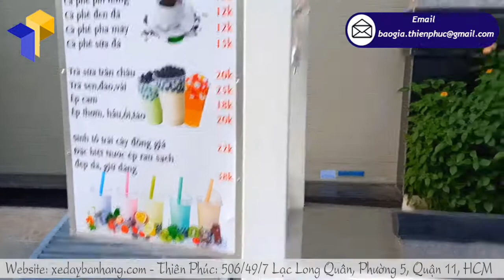Tủ inox bán cà phê espresso thiết kế bắt tone cam hợp phong thủy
Xưởng xe Thiên Phúc của chúng tôi sẽ giúp bạn thực hiện ước mơ bán cà phê espresso với chiếc xe inox bán cà phê espressso giá rẻ, mẫu hot và chất lượng cao. Là xưởng xe đóng xe cà phê theo yêu cầu rất được yêu thích hiện nay. Chúng tôi tự hào là đơn vị cung cấp xe bán hàng lưu động được nhiều khách hàng lựa chọn(chiếm hơn 30% thị phần xe bán hàng lưu động trên thị trường).
Do là xưởng đóng xe theo yêu cầu. Nên hoàn toàn bạn có thể gửi mẫu kèm ý tưởng thiết kế cho chúng tôi hoặc nếu những mẫu trên website khiến bạn không thực sự hài lòng, bạn hoàn toàn có thể thiết kế mẫu riêng, chúng tôi sẽ biến thiết kế của bạn thành chiếc xe độc, đẹp, đỉnh, đảm bảo bạn sẽ vô cùng hài lòng và thích thú đấy.
Chúng tôi không ngừng tìm hiểu và học hỏi từ những xưởng sản xuất xe inox bán cà phê espressso giá rẻ khác,với hệ thống trang thiết bị hiện đại, chất liệu khung sắt ốp tôn mặt bàn inox – bền đẹp,không pha tạp,máy in KTS sắc nét. Thiết kế của xe cà phê inox lưu động có kiểu dáng phong phú, màu sắc hấp dẫn. Luôn cam kết mang đến cho khách hàng những chiếc xe cà phê inox lưu động tốt và chất lượng.
Còn chần chờ gì mà không liên hệ ngay với xưởng Thiên Phúc, để nhận được những ưi đãi hấp dẫn, cũng như được tư vấn báo giá sản phẩm xe inox bán cà phê espressso giá rẻ nào, những khách hàng dễ thương, đáng yêu của xưởng Thiên Phúc.
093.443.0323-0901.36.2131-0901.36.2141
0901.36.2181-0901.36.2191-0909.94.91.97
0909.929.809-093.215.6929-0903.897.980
Thời gian làm việc:
8h–17h30 Thứ2–Thứ7
Thành (admin) –Thiên Phúc Company